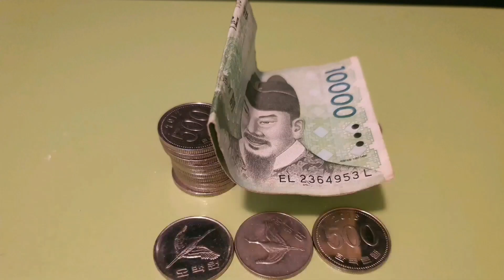너클 만들어서 50000원짜리 저금통 부수기Crash a $50 coin bank by making a knuckle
3D 프린터로 출력한 너클이고 생각보다 저금통이 너무 단단했네요..앞으로는 더 재미있는 영상으로 찾아뵙겠습니다! It's a knuckle made with a 3D printer. And The coin bank was too strong for me. I'll be back with more fun videos.